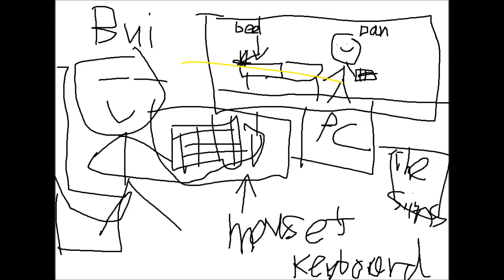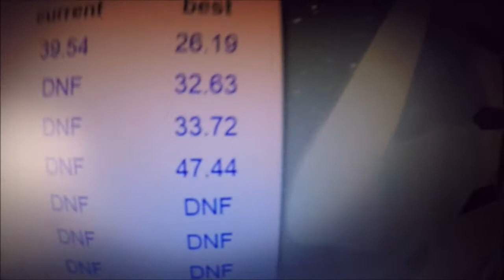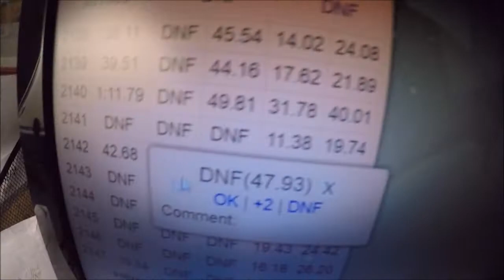Thursday Thirties #2 lol I suck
I was dropping dem sub 30s not long ago and then I get this..
Just a meh solve I guess with lol ending.
Please note that unlike Felik's series which involves getting 4.xx solves, I'll be including anything from 30-39.99 cos just 30.xx solves is too narrow of a spectrum compared to 4.xx solves. Also because I want a variety of types of solves as opposed to just super good ones.

Letter Scheme: Speffz with minor modifications (Y replaces Q for both edges and corners, C and I swap places with U and K respectively for edges only)
Memo/Execution Order: Memo corners, memo edges, execute edges, execute corners
Method: 3 Style

If you want to follow along, apply the following scramble a x z away from your orientation. (e.g. I solve with blue top red front, an x z away from that is white top green front)
39.54 [14.79] (12/6') F' D' B2 U F2 U L2 D2 U2 F2 R2 F D L' D' B D' B F2 U
Time [Memo] (No. of Edge Targets/No. of Corner Targets) (Apostrophes representing no. of twists/flips)

I haven't really done this type of thing before so feedback is greatly appreciated!